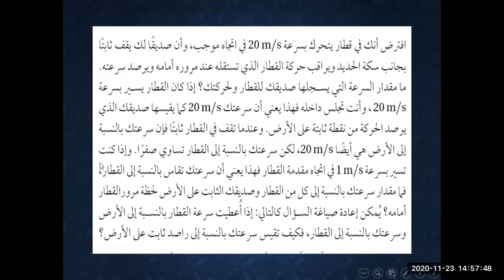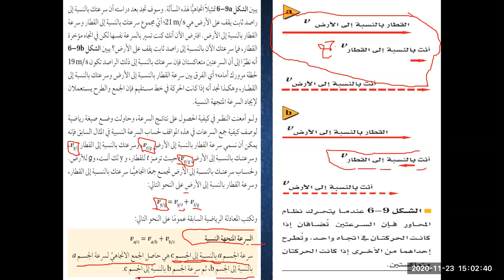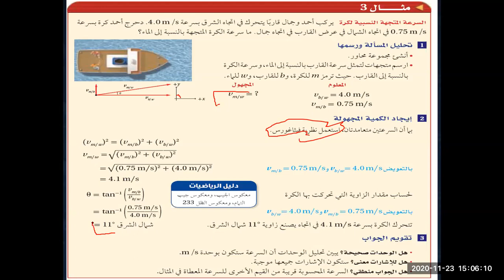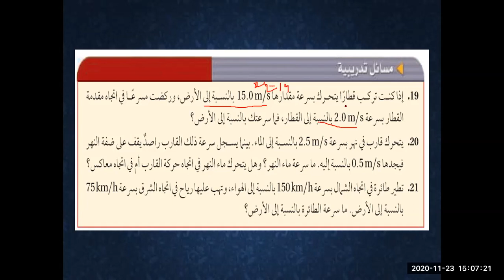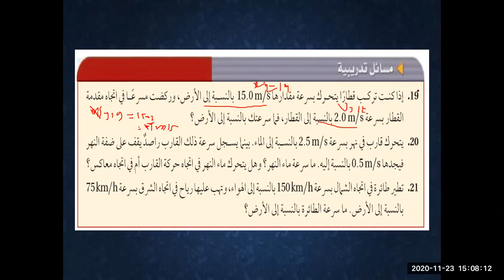اول ثانوي الفصل السادس الدرس الثالث السرعة النسبية